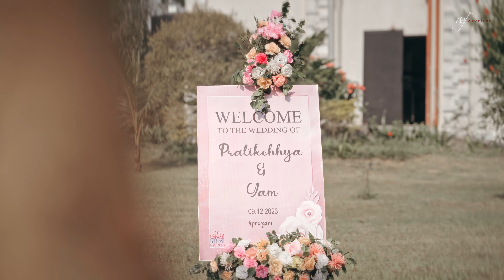Two Stranger's Love - Destination Wedding Of Pratikshya & Yam By Wed Films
Witness the magical journey of Pratikshya and Yam. A bride's arrival at the wedding venue is a moment when grace and serenity seem to descend from the heavens. As she walks in, she creates an aura of mystique, elevating the spirits of the awaiting crowd with just one glimpse of her beauty.

As they exchange Varmalas, it feels as though the gods themselves descend to bless the joyous couple. Hand in hand, they step into their new life, promising each other forever.

At Wed Films, we strive to capture and recreate the pristine beauty of this moment. We aim to make a bride's entry into her new world as glorious as she has always imagined.

Venue: @soaltee_westend_resort_chitwan @siraichuli_hotel
Decor: @jhilimili_events
Planner: @savethedatenepal
Mehendi: @sabinas_mehendi @nepalmehendi.art
Hair: @_glamboxbyprabina__
Outfit: @fashion_wear_for_girls @soansi.collection
Jewelry: @ashmijewellersglobal
Box packing: @boxofjoy5

Book Now For Wedding Photography And Videography.

We Provide Services At Butwal & All Over Nepal

== An Affordable and Professional Asian Wedding Photography and Videography  Company Wed Films Pvt. Ltd. Specialists in cinematic video, High quality  photography, excellent client service, affordable photography and video  for all types of weddings. We offers amazing discount wedding package deals  to suit all budgets and requirements.   Let us capture your special wedding day and create for you timeless  memories and moments.

Remember Us For Any Type Of Events:
Wedding , Prewedding shoot,  Post shoot , Reception, Mehendi, Haldi, Birthday, Anniversary, Maternity, BabyShower And More.